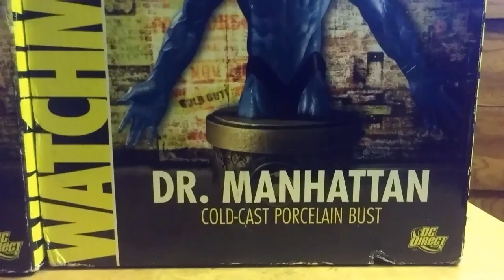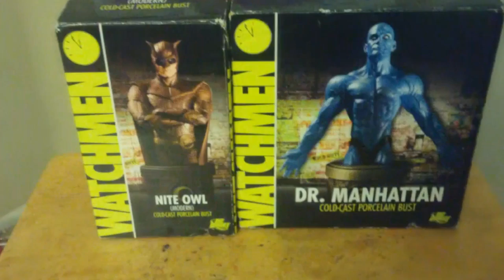Pk Watchmen - Nite Owl, Dr Manhattan Action Figures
Pk Won These at comic con 2015